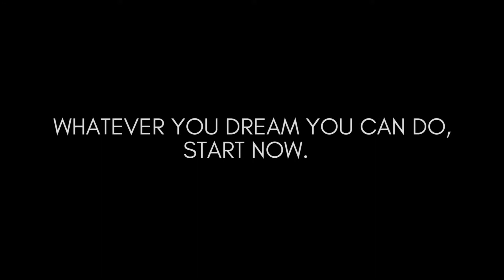Coach Cat - Commercial